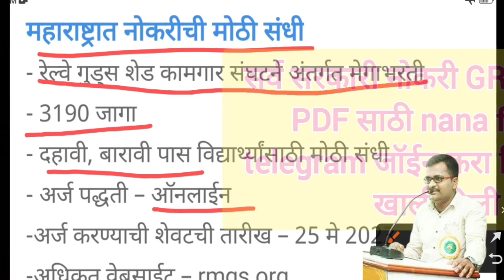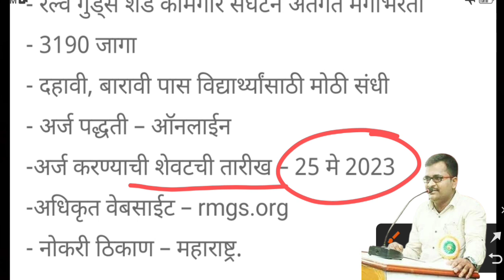१०वी-१२वी पास असणाऱ्यांसाठी आनंदाची बातमी 💫💖